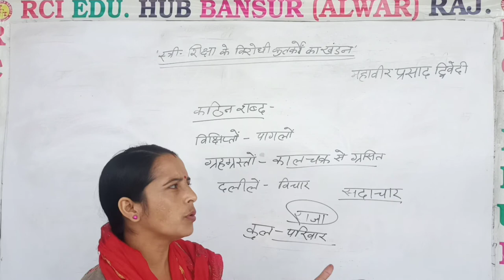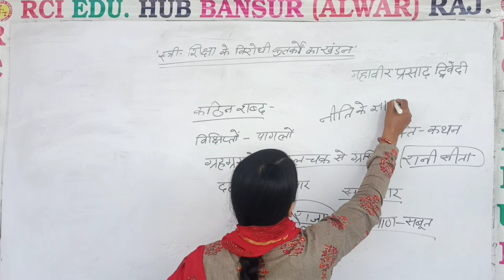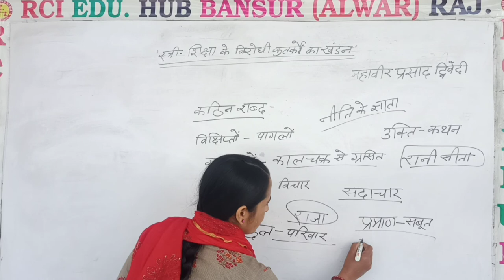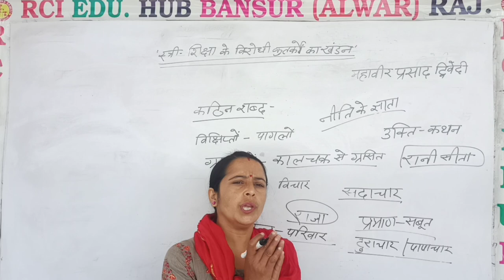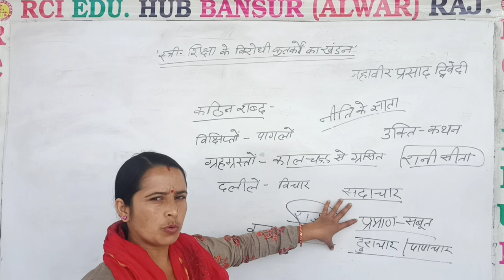स्त्री शिक्षा के विरोधी कृतका का खंडन 2